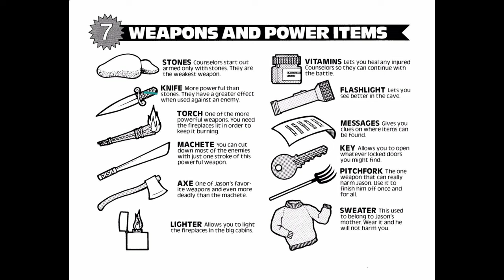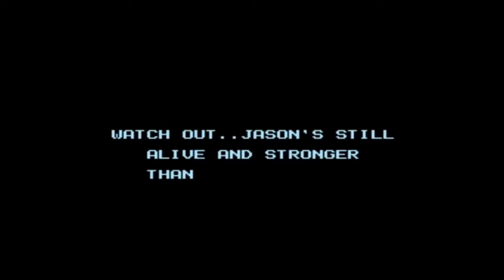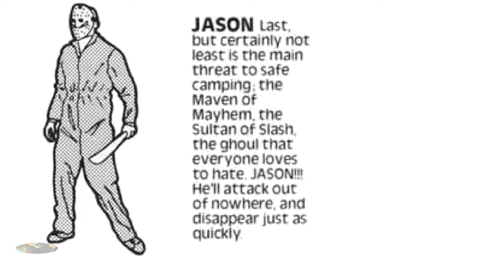Friday the 13th NES (1989) | Story Mode #13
Ep. 13 Infame y nostálgico. El episodio 13 de Story Mode, es dedicado a Viernes 13, y publicado el viernes 13 de mayo de 2022.